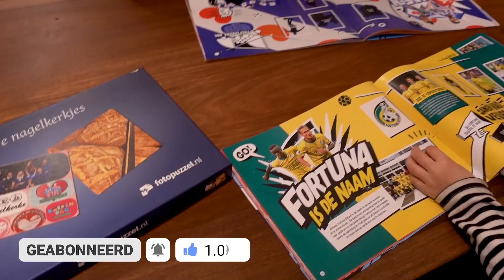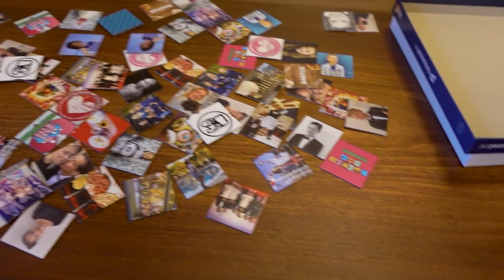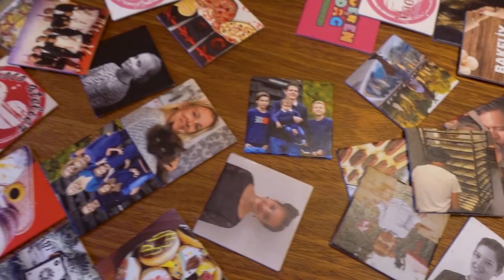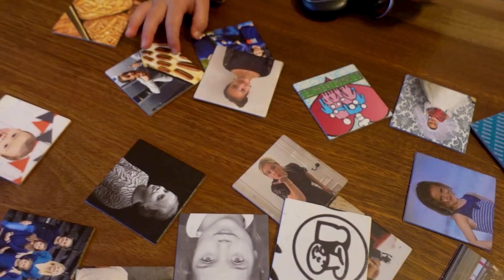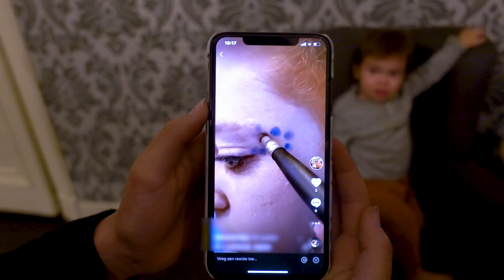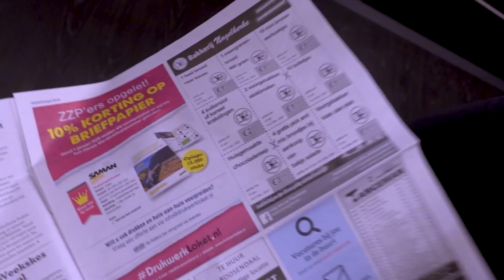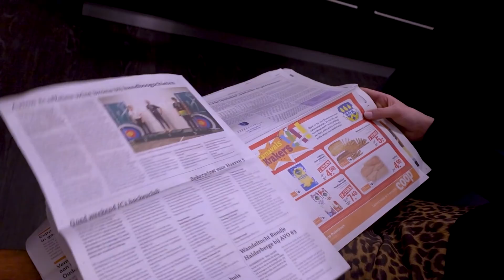FRIETJES OP TAFEL TIJDENS FLOORS VERJAARDAGSFEESTJE! - De Nagelkerkjes #471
Floor is 's ochtends al helemaal enthousiast over het verjaardagsfeestje van vanmiddag. 's Ochtends gaat mama mee met papa om brood te bezorgen en daarna is het al tijd om frietjes te eten op tafel: Floor en haar vriendinnetjes hebben zin in het feestje! Eline heeft oppas Dagmar zo ver gekregen om een tiktok filmpje te maken met een geschminckt gezicht. En 's avonds is het datenight voor Jan en Sofie terwijl Floor thuis nog een gezichtsmaskertje op doet voordat ze gaat slapen.

✉️ FANMAIL
Fanmail De Nagelkerkjes
Fenkelstraat 33
4731 JA Oudenbosch